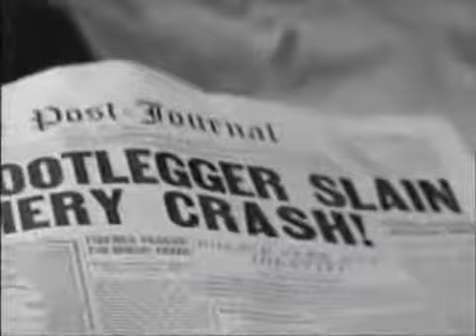SANCTUARY (1961)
In 1920s rural Mississippi, Nancy Mannigoe (Odetta), an African-American servant, is placed on death row for the murder of Temple Drake's (Lee Remick) infant child. Temple, the daughter of the governor, pleads with her father to exonerate Nancy of the charges, explaining that Nancy acted in haste to prevent her from resuming her affair with a roguish Cajun called Candy Man (Yves Montand). Details of Temple's sordid past are uncovered as she begs mercy for her faithful servant.